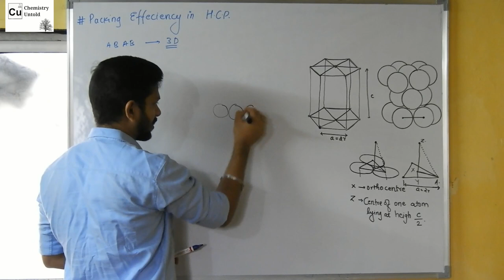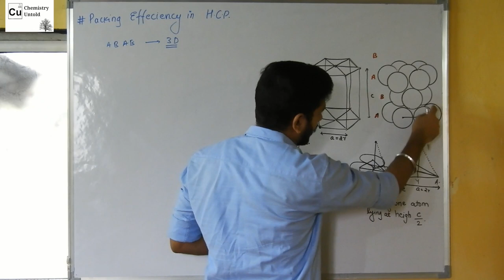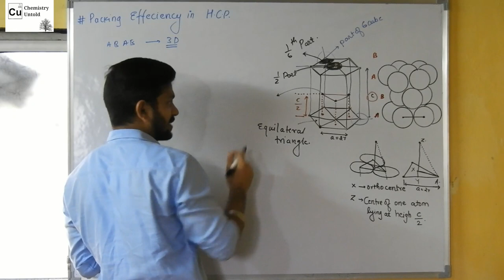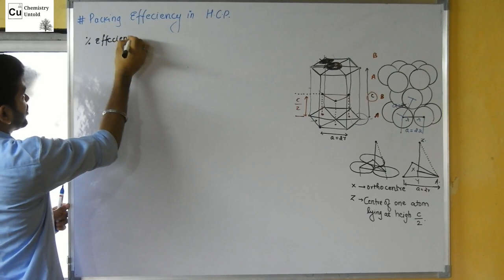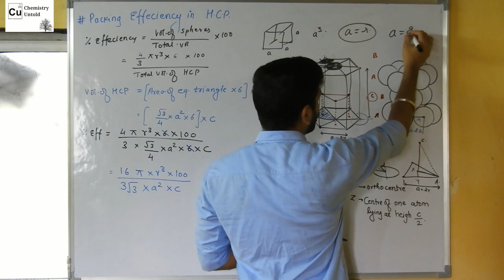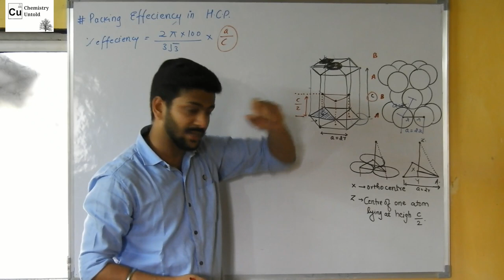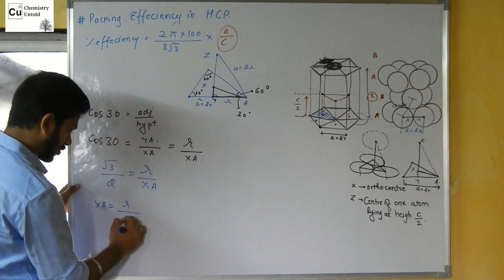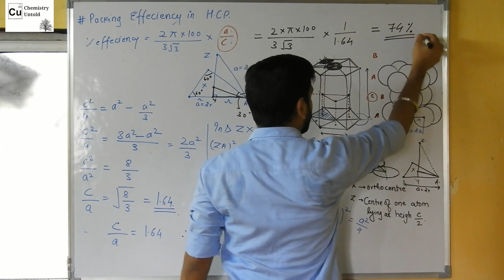HCP Structure || Derivation For Packing Efficiency || Solid States .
This video explains the derivation for packing efficiency for HCP structure , its coordination number and number of particles per unit cell.